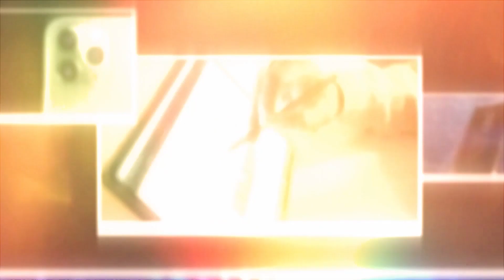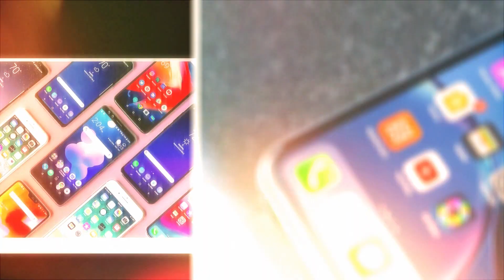Bari Wicket Girne Wali Hai Tehqeeqat Hone Wali Hai?? | Voice Of Electronics